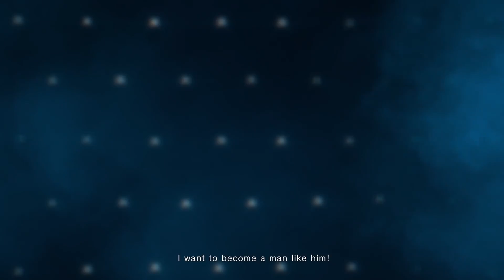Street Fighter V Champion Edition | Trailer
Announcing the final fighter joining StreetFighter V - brand new character Luke will be released in SFV later this November!